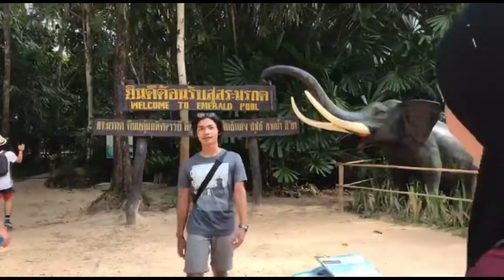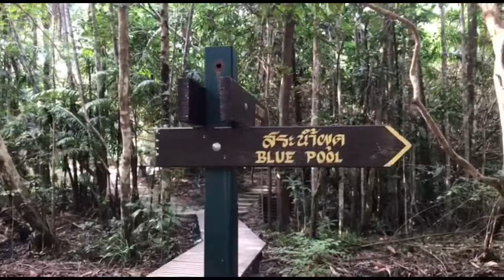Tonsai Trip LunarXArc 2018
19th - 28th January 2018

Credit to Shah Irfan